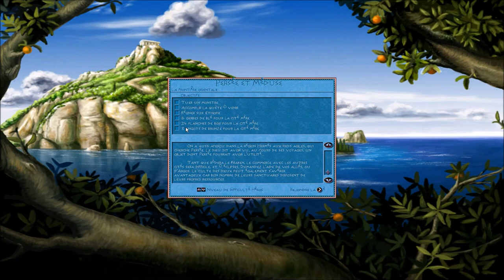[FR] Zeus: le Maître de l'Olympe - Persée et Méduse #3